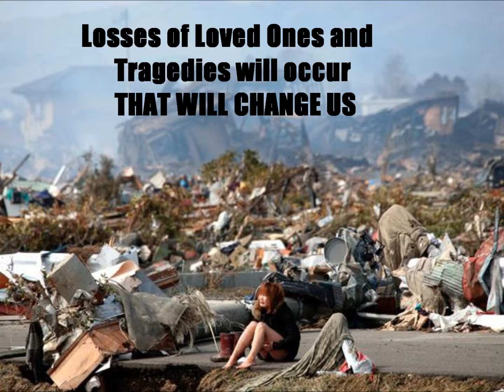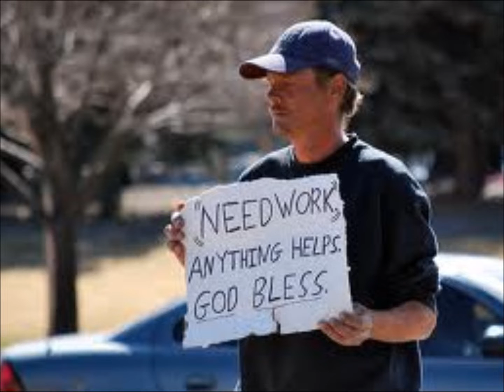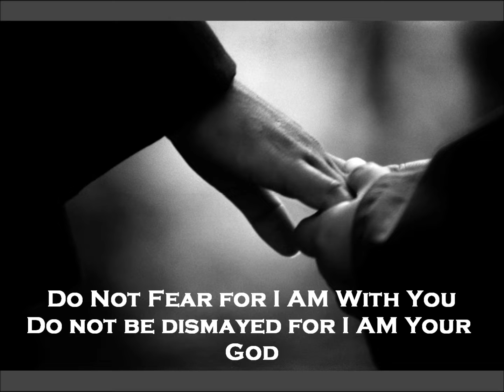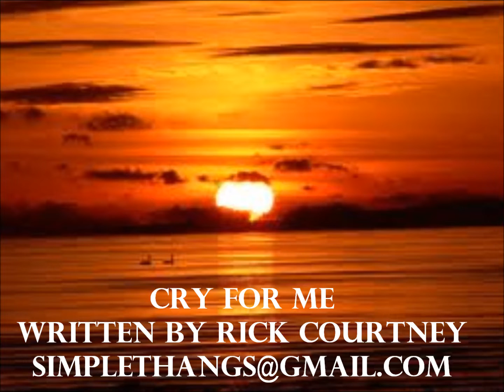Cry for Me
We all go through tough times.